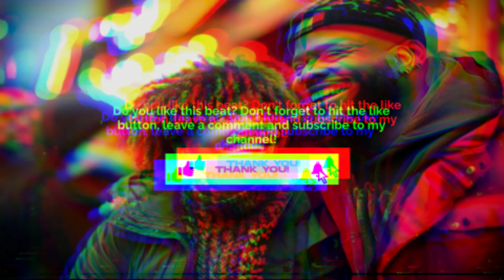Soulful Hip Hop Type Beat 2024 | Soulful R&B Type Beat 2024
Elevate your vibe with our latest soulful Hip Hop x R&B beat! Immerse yourself in the smooth blend of soulful melodies and upbeat drums. Whether you're a lyricist, singer, or just a music enthusiast, this beat is designed to inspire and captivate.

Intro- 0:00
Verse- 0:23
Chorus- 1:12
Verse- 1:36
Chorus- 2:24
Outro- 3:12

Prod. By EC3

✈Mile Hiiigh Club✈

IN ORDER TO USE THESE BEATS COMMERCIALLY OR PUBLICLY A LICENSE MUST BE PURCHASED.